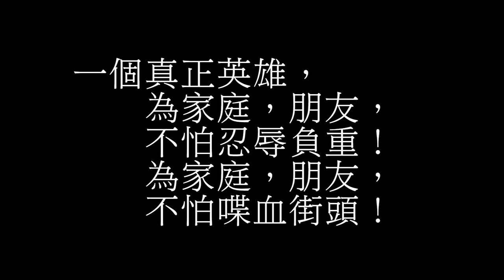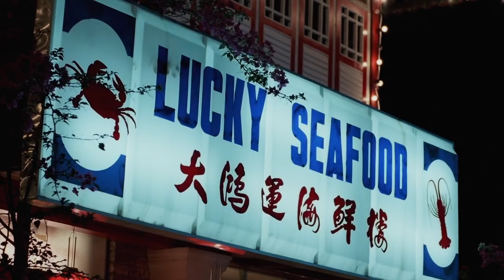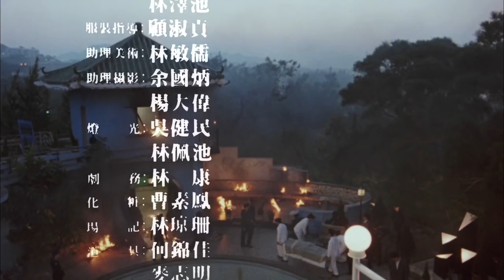江湖情2英雄好汉 720P 国语 -Love 2 rivers and lakes hero 720P Mandarin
导演: 黄泰来
编剧: 萧若元 / 文隽
主演: 周润发 / 刘德华 / 万梓良 / 刘嘉玲 / 李修贤 / 杨群 / 柯俊雄 / 王小凤 / 成奎安
类型: 剧情 / 动作 / 犯罪
制片国家/地区: 香港
阿勇（万梓良饰）、阿国（刘德华饰）兄弟俩浪迹香港街头，投靠了黑社会邦主剂哥（周润发饰）。由于阿国得到剂哥赏识，引起阿勇妒嫉，兄弟间产生隔阂。阿勇倒向朱老大，阿国却远去新加坡另谋生计。若干年后，阿勇羽翼丰满，逐杀朱老大自立邦主，又设计将剂哥帮派斩尽杀绝，剂哥遇难，孤身亡命新加坡寻找阿国，阿勇步步追杀，将剂哥妻子（刘嘉玲饰）、儿女惨杀，此刻悲痛、愤恨促使阿国重新出山，随剂哥返回香港以死相拼，报仇雪恨.

Director: Huang Tailai
Screenwriter: Stephen Shiu / Manfred Wong
Starring: Chow Yun-Fat / Andy / Alex Man / Carina / Danny / Yang Qun / Ko Chun-hsiung / Wang Xiaofeng / Fui
Genre: Drama / Action / Crime
Producer countries / regions: Hong Kong
Ayong (Alex Man ornaments), Argentine (Andy Lau) brothers rove the streets of Hong Kong, seeking refuge with the underworld maharaja agent brother (Chow Yun Fat ornaments). Since the Argentine agent brother to get appreciation, causing Ridiculous jealousy, estrangement between the brothers. Ridiculous backward Zhu boss, the Argentine was away in Singapore alternative livelihoods. Several years later, yong full-fledged, self-reliance by the state to kill Zhu boss Lord, and will be designed to wipe out the gang agent brother, brother killed agent, unaccompanied desperate Singapore Looking Afghan Ayong step by step to kill the agent brother wife ( Carina Lau ornaments), children massacre, this moment of grief, resentment prompted Afghan reinstated, with the return of Hong Kong agent brother to die juxtaposition, revenge .